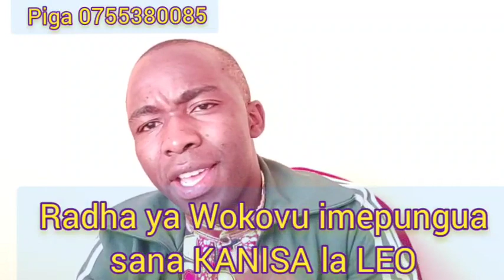Maombolezo Radha ya WOKOVU imepotea sana,~WACHUNGAJI,WAHUBIR,MA ASKOFU shitukeni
Hapa tusipokaaa sawa dini itageuka kuwa dini ya shetani makanisani hakika saaa inakuja